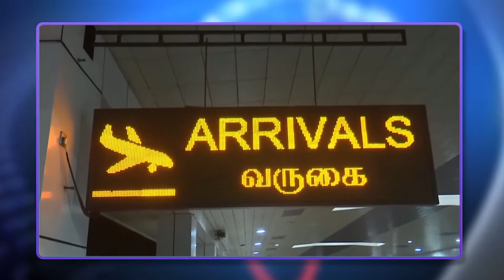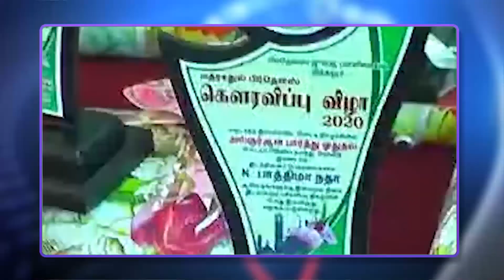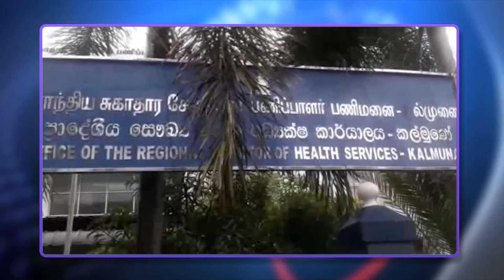Morning news | Deepamtv | 24.09.2020 | srilanka tamil news | jaffna news